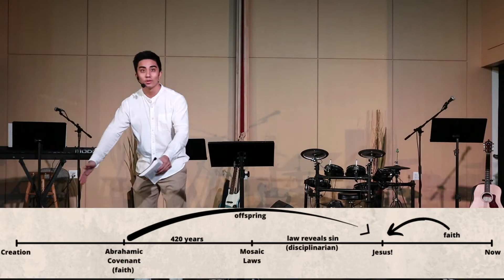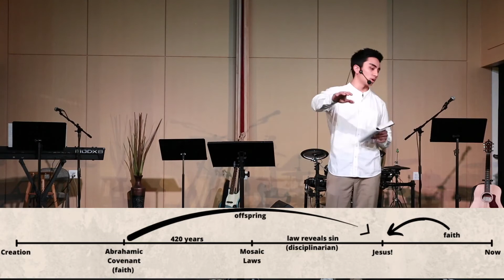LinC Sunday 3/28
Welcome to LinC Sunday Service!

We are so glad to have you here.

If you are new to our ministry please make sure you go to our to get connected!

 Abundant Life Community (ALC) of Korean United Methodist Church of San Diego (KUMCSD)
Christian Copyright License International Account Number: 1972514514